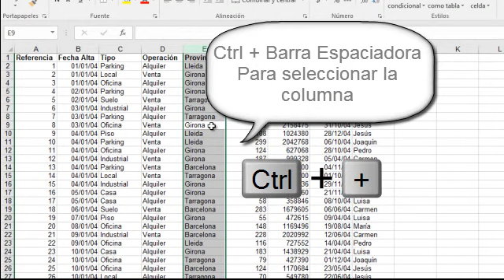Añadir Columnas en Excel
Añadir columnas en Excel usando únicamente el teclado, Simplemente presiona la tecla Ctrl + Barra Espaciadora para seleccionar a columna completa, y luego presionas Ctrl y a continuación la tecla +, Si deseas añadir columnas rápidamente sin usar el teclado